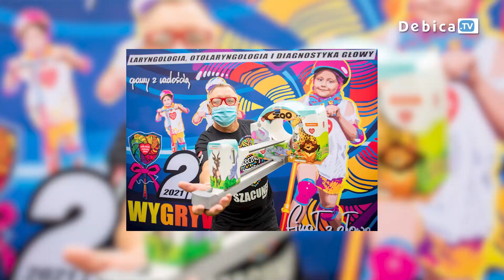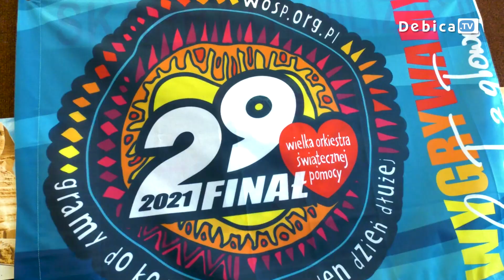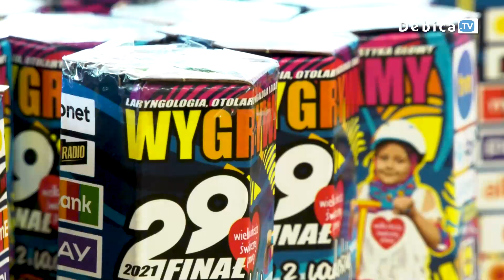Sztab „Kwiatek” będzie nadawał na żywo! Transmisja z dębickiego finału WOŚP online!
Finał Wielkiej Orkiestry Świątecznej Pomocy już w niedzielę, 31 stycznia! Z pewnością  w tym wyjątkowym dniu zobaczymy niezastąpionego dyrygenta WOŚP, Jurka Owsiaka ale nie tylko. Sztab „Kwiatek” też będzie nadawał na żywo! Transmisja w sieci!
Coroczne wielkie zbieranie i pomaganie trwa! 29 Finał Wielkiej Orkiestry Świątecznej Pomocy zbliża się wielkimi krokami! Aukcje allegro już ruszyły, puszki stacjonarne można znaleźć w różnych miejscach w całym powiecie dębickim. Gramy z radością!